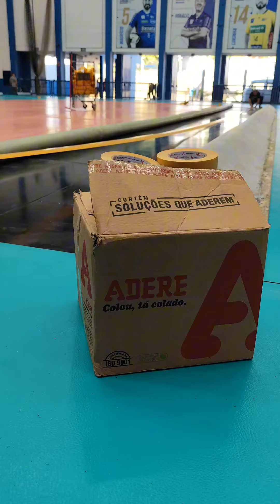ADERE e voleirenata - Ginásio do Taquaral